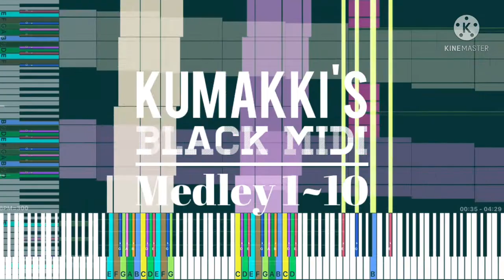[Black Midi] Kumakki’s Black Midi Medley 1-10, 41.3 Million Notes, Kumakki.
Midi info.
File name; Kumakki’s Black Midi Medley 1-10.mid
File size; 31557MB
Notes; 41,358,698
Blacker; kumakki.

Software info.